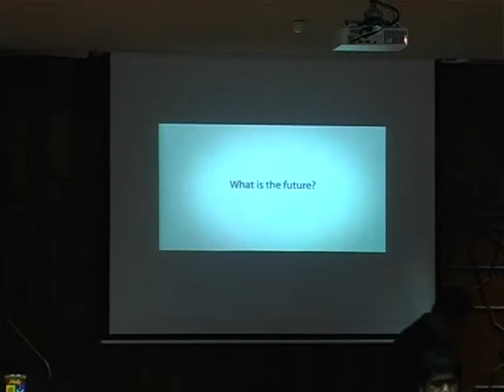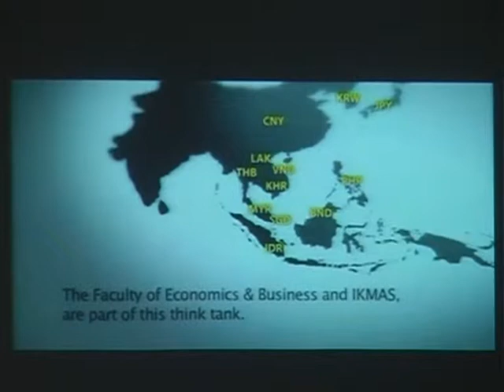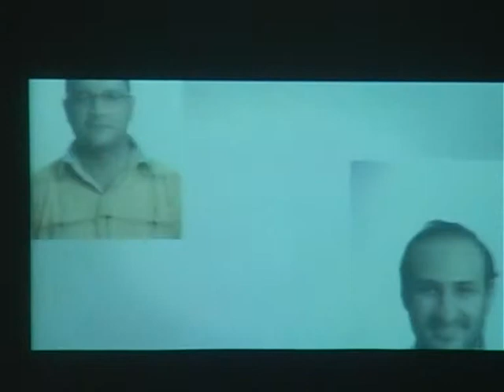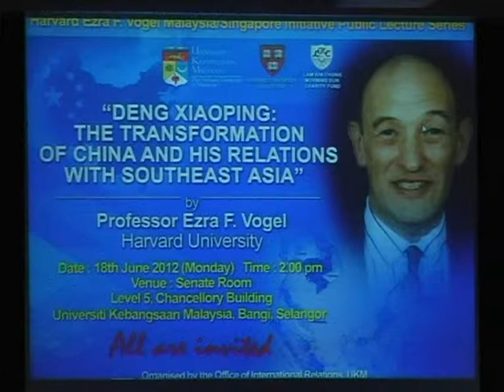UKM - Harvard Lecture V - 18062012 Part 1